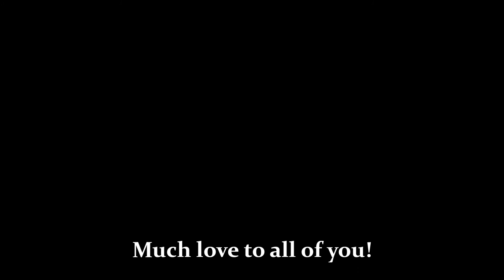ASHTON DRAKE ''Forever Rose, Emily'' doll *review*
This is no means a actual one-of-a-kind "Reborn" baby, I am well aware of that. it is a Ashton Drake but she is one of Ashton Drake's "reborned" dolls!! =]

[video requested - a long while ago but I am just now uploading it even though it was also made like the end end of last year/2012 LOL]